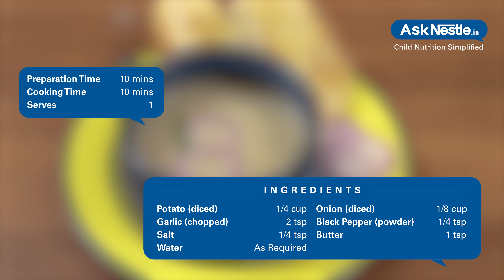Roasted Garlic And Potato Soup Recipes | Healthy Food Recipes For Kids | Ask Nestlé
Garlic potato soup is a heartwarming, beautiful, hearty, full-flavoured soup. this soup is creamy without cream, slightly sweet due to the presence of caramelized onions, and as cosy as your favourite blanket. it’s nutrient-dense and bone warming.